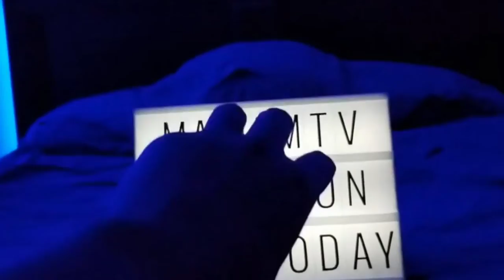Rocky 7 Full Movie Trailer | Movister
Adonis Johnson (Michael B. Jordan) never knew his famous father, boxing champion Apollo Creed, who died before Adonis was born. However, boxing is in his blood, so he seeks out Rocky Balboa (Sylvester Stallone) and asks the retired champ to be his trainer.

Hashtags #️⃣

Keywords 🔡

Welcome 🤗